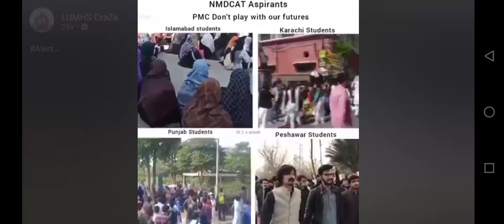protest against PMC in different cities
don't play with our future